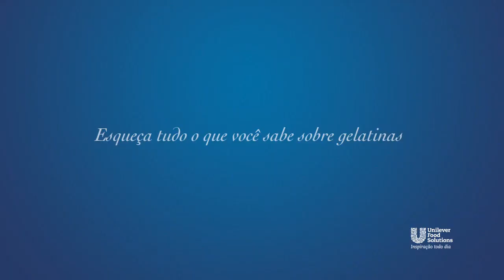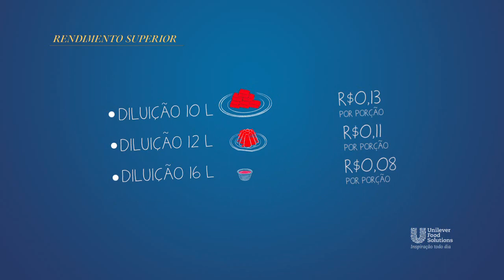Gelatinas Carte D'Or, a nova geração de gelatinas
Prepare uma gelatina resistente e versátil, que não derrete por até 3 horas fora da geladeira. A embalagem rende 126 porções de 100g com a consistência ideal para você criar novas receitas. Nos sabores: abacaxi, morango, limão, uva e tangerina.